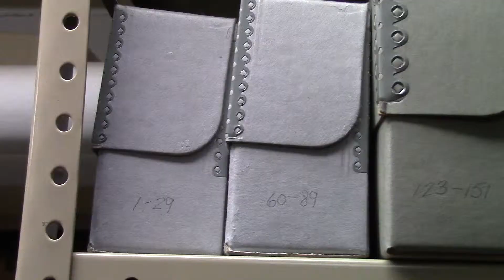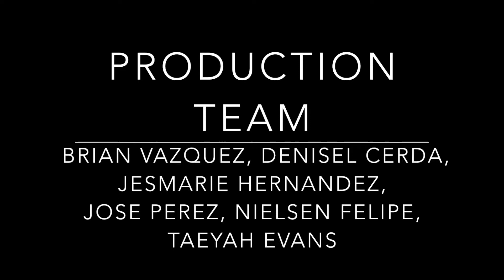Wilbur Cross New Haven Documentary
A documentary made by students at Wilbur Cross High School in New Haven, CT for the CT Film Festival and Education Connections Center for 21st Century Skills.
Students are part of the International Academy's Movie Making class at Wilbur Cross.